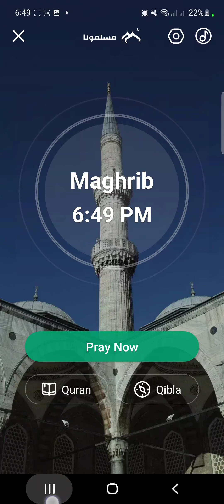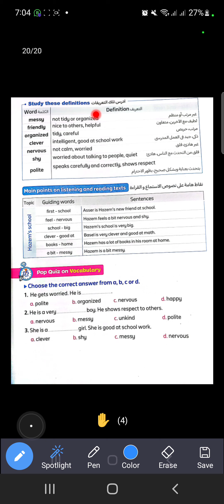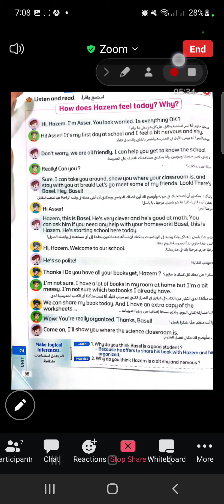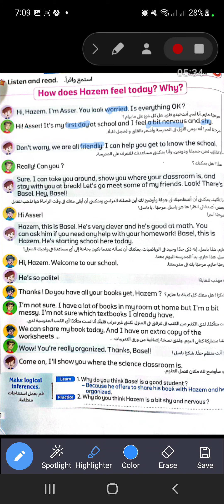كونكت6|الوحده الثانيه الدرس الأول lesson1 |منهج connect للصف السادس الابتدائي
التاسيس بالتفصيل هتلاقى الورق و الشرح هنا
كل الفيديوهات اللى بتنزل على القناه هتلاقى ورقها هنا